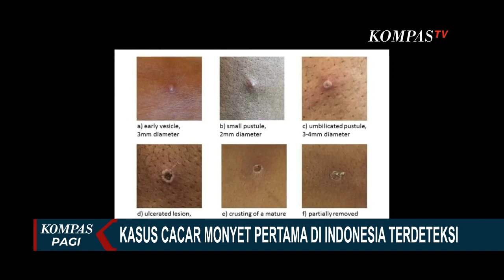Waspada! Kasus Cacar Monyet Sudah Terdeteksi di Indonesia: Pasien Pertama Warga Jakarta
JAKARTA, KOMPAS.TV - Kementerian Kesehatan mengumumkan temuan pasien pertama terkonfirmasi Monkeypox atau cacar monyet di Indonesia.

Dalam konferensi pers Sabtu (20/8/2022) sore, Kemenkes mengonfirmasi pasien pertama merupakan warga Jakarta berusia 27 tahun.

Ia terkena cacar monyet setelah bepergian dari luar negeri.

Saat ini pasien sedang menjalani isolasi di rumah dan bagi yang kontak erat untuk segera melapor.